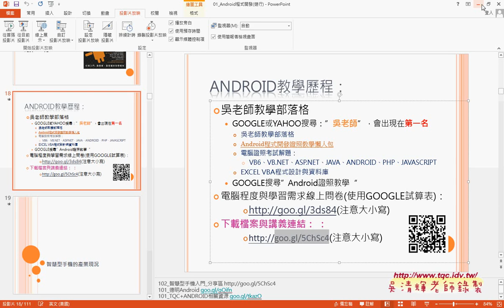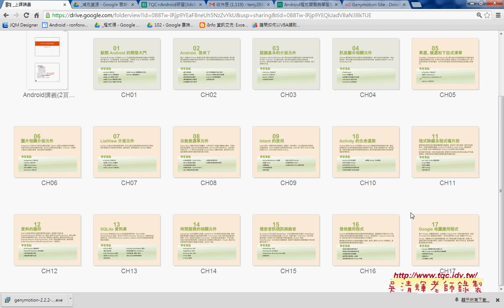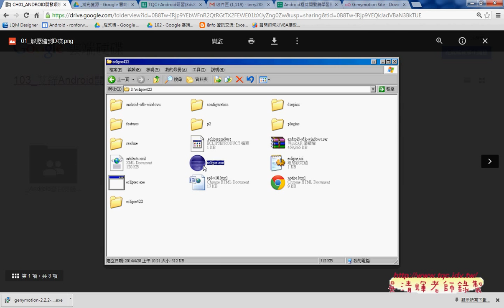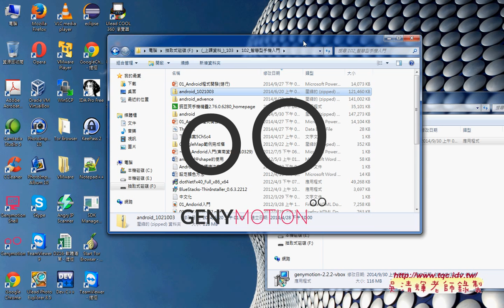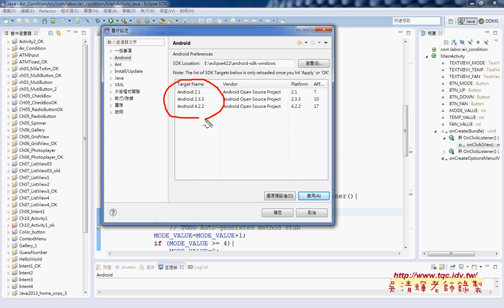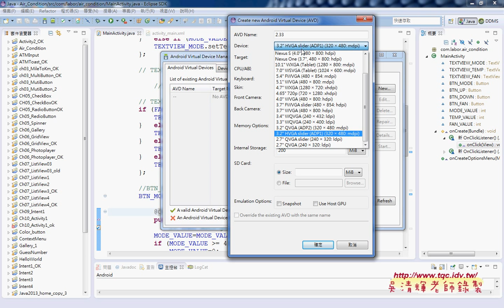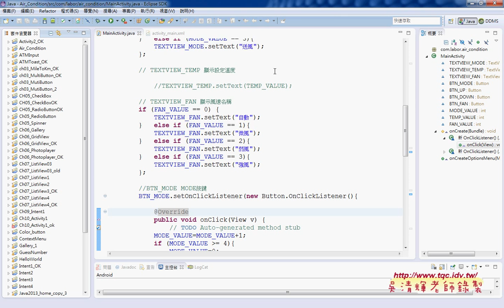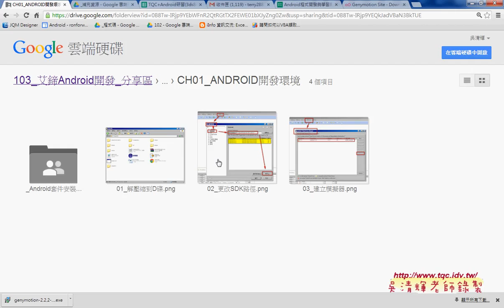教您學會Android APP開發環境建置